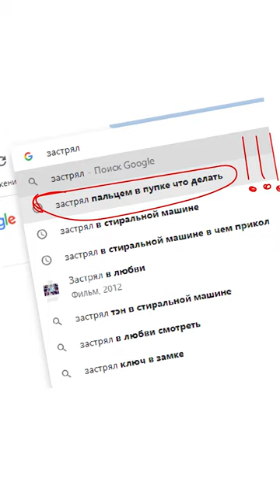Что гуглят люди в интернете?